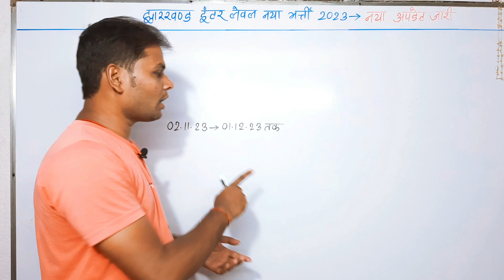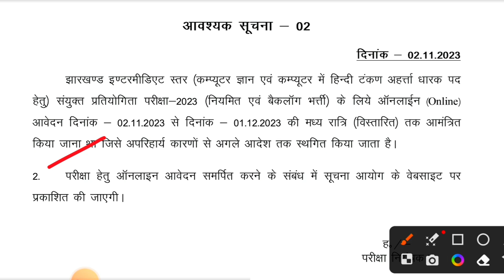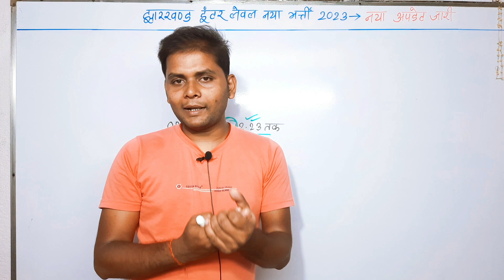New Apply Date Jharkhand Inter Level Vacancy 2023 | JSSC Inter Level New Vacancy 2023